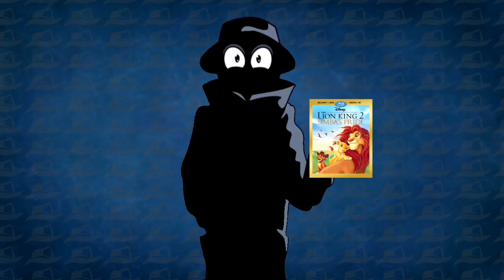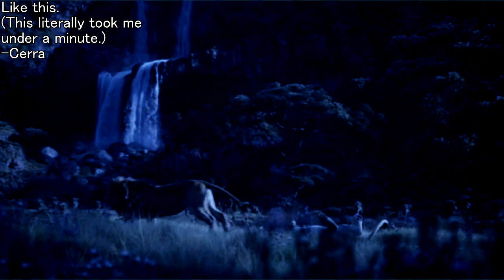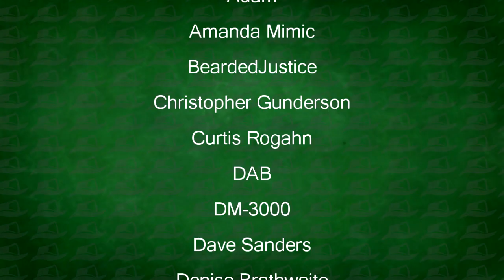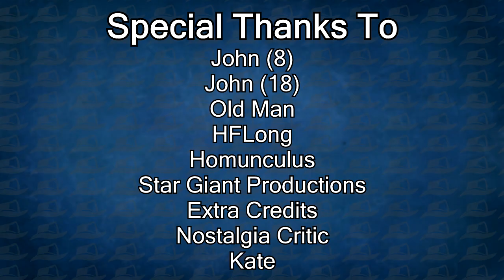Animated Atrocities 171 || The Lion King (2019)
The further forward we go, the more we seem to forget the places we've been and the accomplishments that we've made along the way.

Editor: Cerra